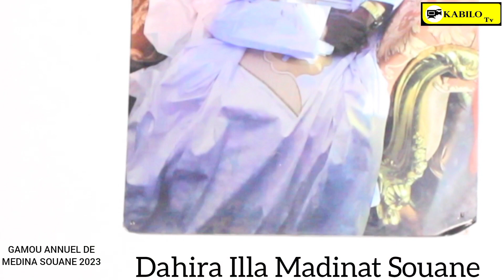Dahira Illa Madina SOUANE de MOUHAMED MOUNTAKA SOUANE